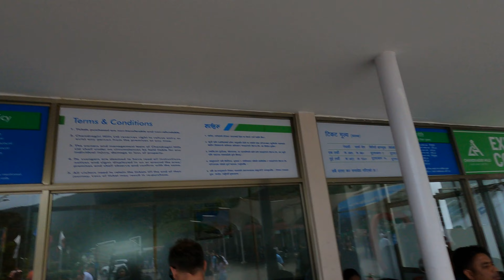ZOBACZYŁAM MOUNT EVEREST! 😱⛰️ NEPAL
Nepal. Flaga tego kraju jako jedyna na świecie nie jest czworokątem. Płaca minimalna 300 zł. Narodowe linie lotnicze Nepal Airlines sklasyfikowane są jako najbardziej niebezpieczne na świecie...  i tam poleciałam!

Jastrząb